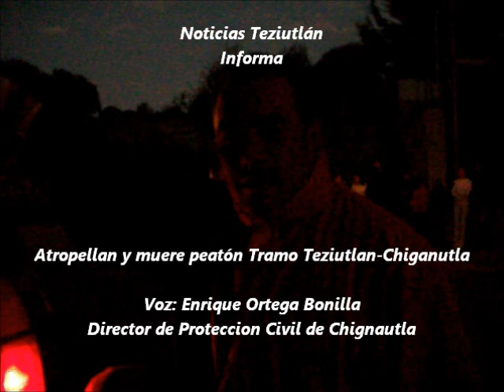ATROPELLAN Y MUERE PEATON TRAMO TEZIUTLAN-CHIGNAUTLA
TRAMO TEZIUTLAN-CHIGNAUTLA